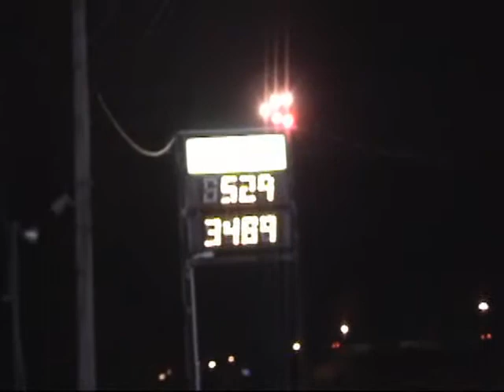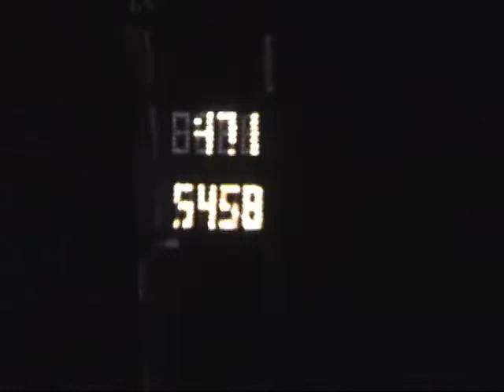Heads Up Madness September 2010 Outlaw 632